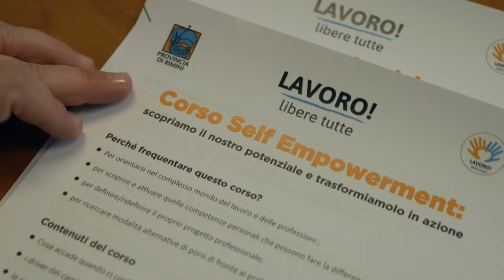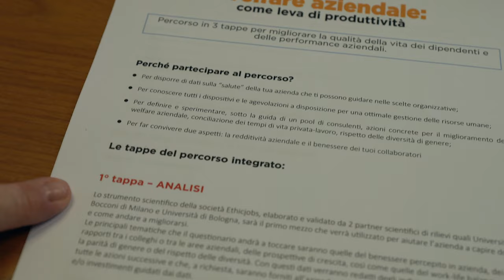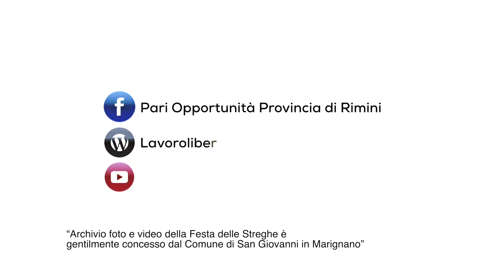SAN GIOVANNI IN MARIGNANO - intervista alla Vice Sindaca Michela Bertuccioli - LAVORO! LIBERE TUTTE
"Lavoro! Libere Tutte" è un progetto della Provincia di Rimini, ufficio per le Pari Opportunità, finanziato dalla Regione Emilia Romagna a sostegno della parità di genere nel mondo del lavoro. Il progetto è arrivato secondo ottenendo un ottimo finanziamento a completamento di quello provinciale.  Sono oltre 100 i partnersi coinvolti, uno dei quali è il Comune di San Giovanni in Marignano
La Vice Sindaca Michela Bertuccioli, con deleghe ai Servizi Sociali, Politiche Giovanili, Servizi Educativi, Cultura, Associazionismo e Volontariato, ci parlerà del Comune che rappresenta, dell'adesione al progetto "Lavoro Libere tutte" e di tutte le azioni poste in essere finora al fine di tutelare il lavoro femminile ed il processo di crescita e di sviluppo.
In questa video intervista si parla delle peculiarità territoriali e del tessuto lavorativo delle micro e macro imprese femminili. San Giovanni in Marignano per il progetto "Lavoro! Libere Tutte" ha coinvolto varie donne del territorio partecipanti al corso di empowerment avviato a Cattolica e mirante ad affinare capacità personali ed imprenditoriali.
Un' Amministrazione che si mostra presente ed attiva circa le azioni miranti alla parità di genere, al tema donne e lavoro ed all'espressione del femminile in tutte le sue forme.
A questo proposito la Vice Sindaca Michela Bertuccioli nel raccontare il territorio Marignanese e le peculiarità delle azioni intraprese, ci parlerà anche del profondo significato simbolico racchiuso nel famoso evento "La notte delle Streghe" manifestazione trentennale a caratura internazionale. La cultura diventa un mezzo importante per veicolare un femminile capace di esprimersi in modo non convenzionale stimolando comprensione, confronto ed attrazione. Un riconoscimento di ciò che la donna porta con sè aldilà del suo ruolo abituale. Sono concetti di grande valore, ben accolti dalla comunità e che aiutano la parte maschile ad interagire meglio con quella femminile.

Produzione Janas Tv
Regia, riprese e Montaggio Pj Gambioli